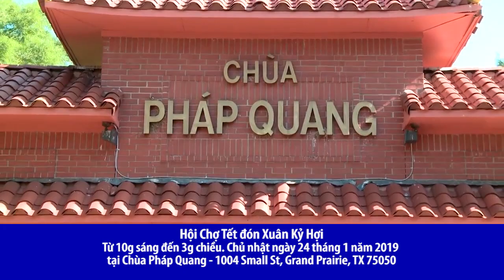Thong Bao-Hoi cho Xuan tai Chua Phap Quang